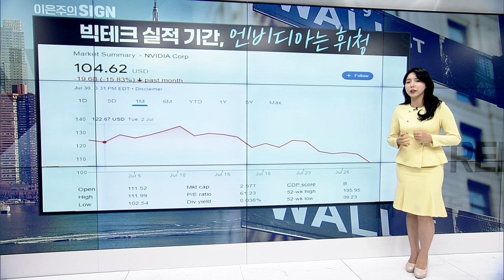🚀 위기의 엔비디아? 기회는 여기에 있습니다 | Market Signal (20240731)